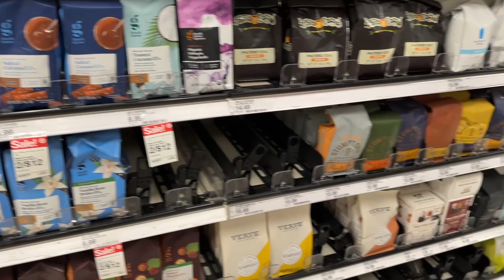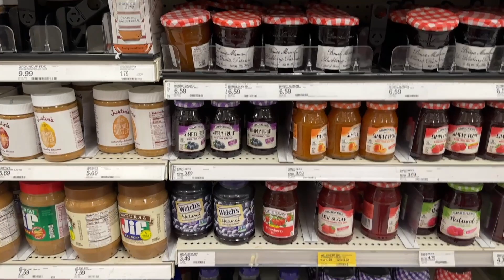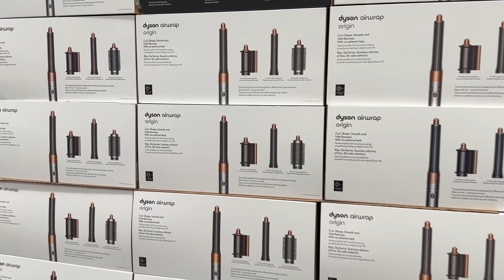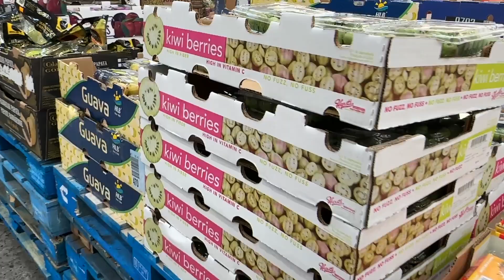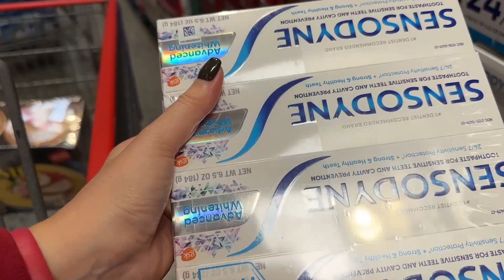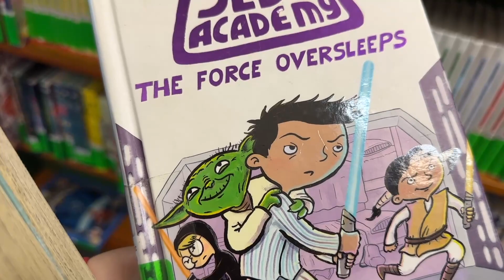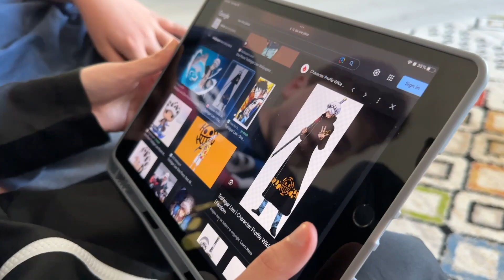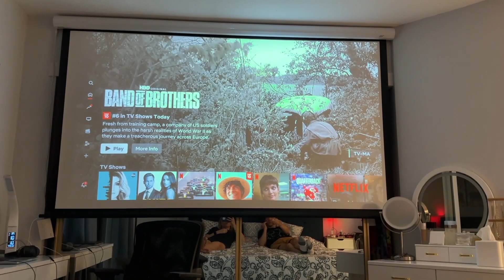Закупка в Costco для кемпинга / Вовин костюм на Halloween / Три кота / Влог США